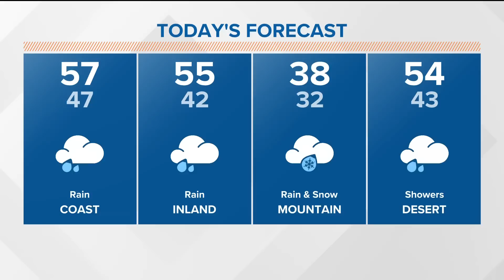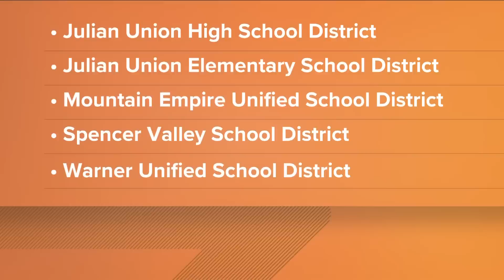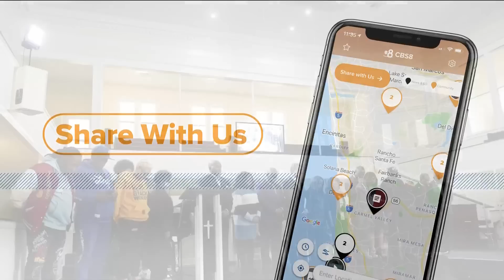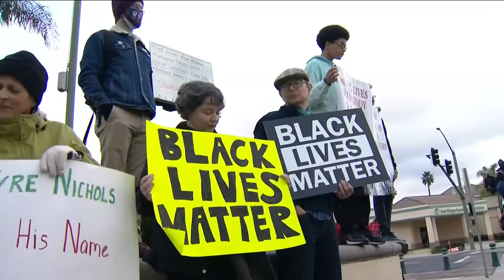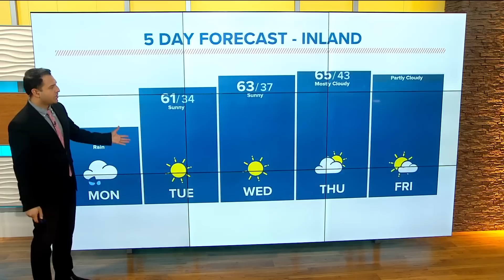San Diego's top stories for January 30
In this update, a new winter storm moves into San Diego County, more on the video of the police beating death in Memphis, and a TikTok brings joy to an SD taco stand